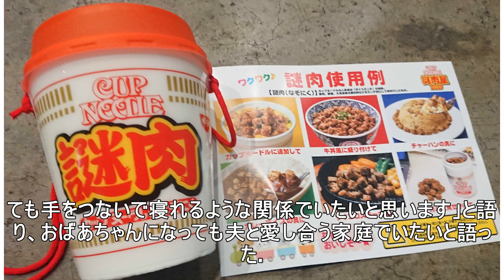早婚家系の辻希美「おばあちゃんになるのも近い」